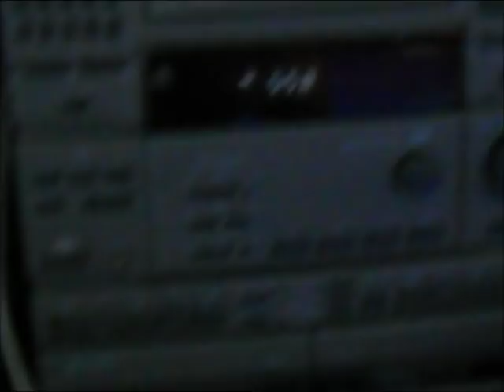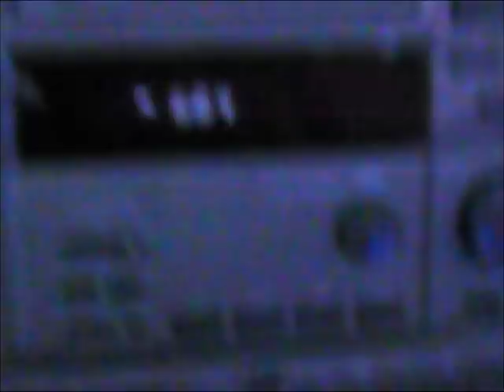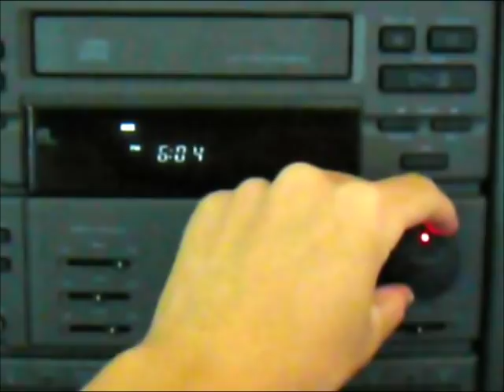DIY Audio Connector Adapter: 3.5mm analog to Red/White (a.k.a. TRS to RCA)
The basic principle in this video is that electricity is electricity; it will flow through conductors regardless of their shapes. I wanted to play music from my iPod Shuffle through a stereo system that only accepted RCA inputs but didn't have an adapter handy, so I had to make one with aluminum foil and spare wires. This will also work with any source device that outputs sound through 3.5mm analog audio, including most computers, smartphones, tablets, and other iPods, not just the iPod Shuffle.

No wire cutters are needed.